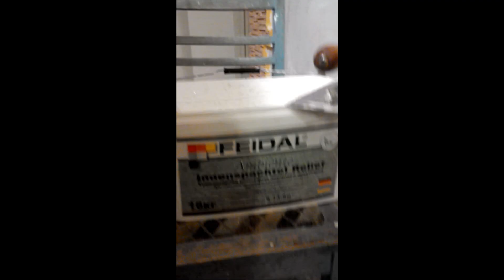Декоративная штукатурка своими руками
Материал: ТМ Feidal